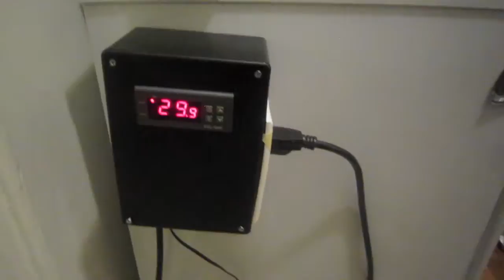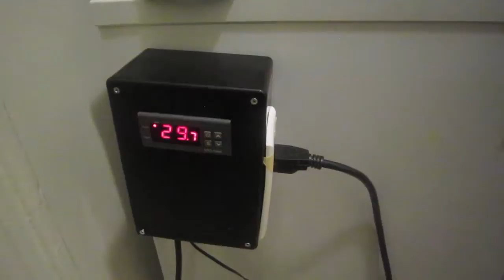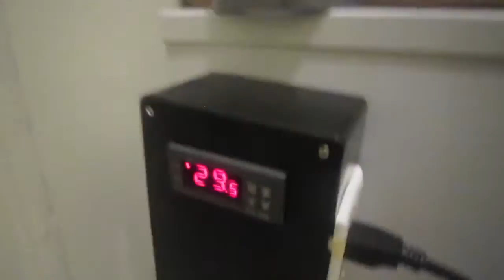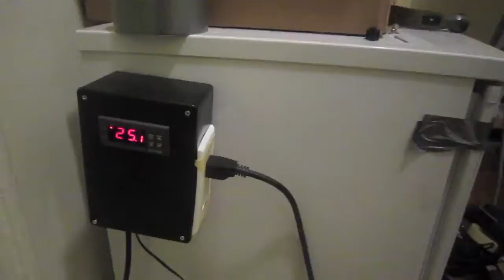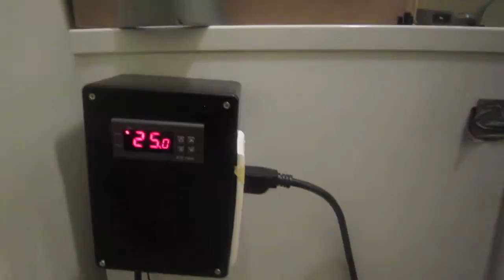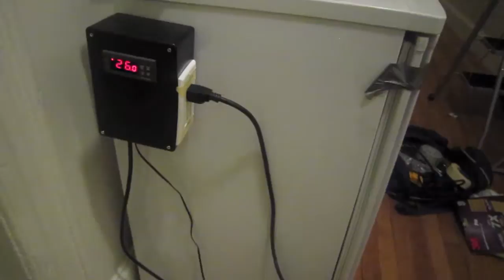HBW #6: Temperature Controlled Updates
In this week's Homebrew Wednesday I show some footage of my completed STC-1000 temperature controller and my fermentation fridge. Then I give some updates on the promotional video and what I'm planning on brewing next. Enjoy and Cheers! Oh and Happy Thanksgiving to all!

Parts List For My STC-100 Temperature Controller:
- STC-1000 Temperature Controller
- 7x5x3 (inches) Radioshack Project Box (Enclosure)
-  1 Power cord (I used an old computer plug)
- Wire for wiring controller (I cut some off the computer plug)
- Power Outlet and Cover
- Metal Outlet box
- Extension Cord (if needed after assembly)
- Velcro (to attach to your fridge or keezer)